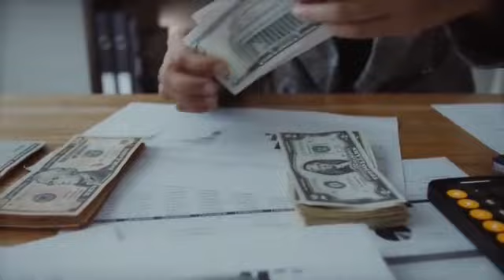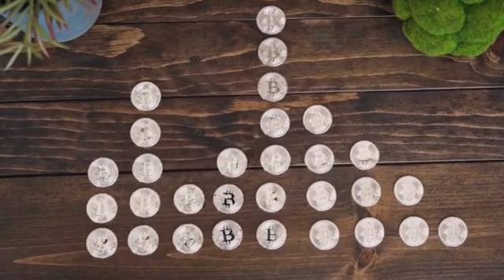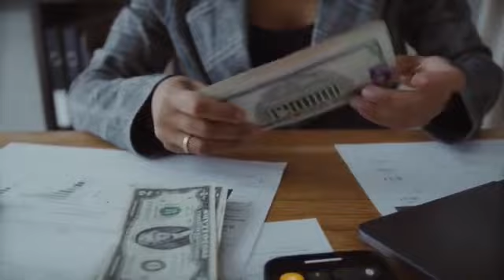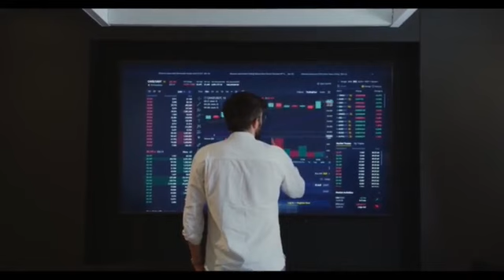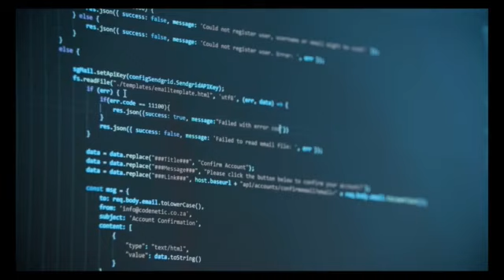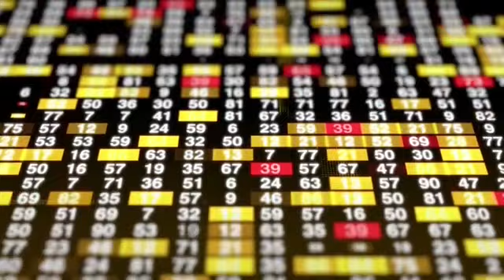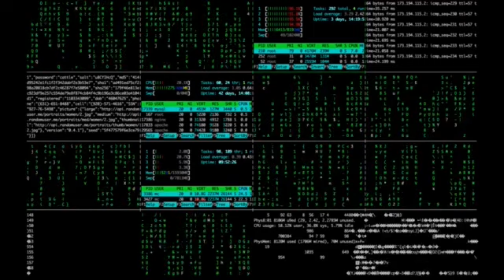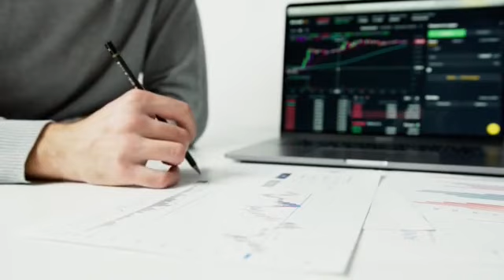Glenmark Life Sciences Limited Earnings Concall for Q1FY22